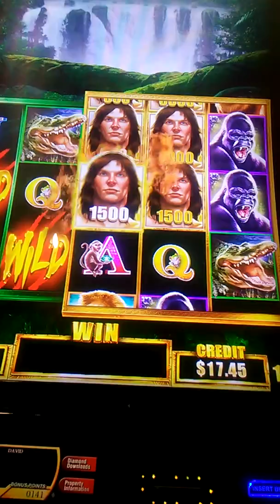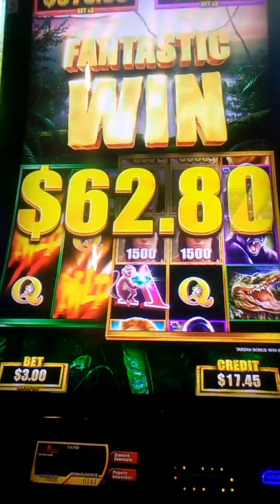12-12-2018 $69.30 Tarzan 🎰 win & Maricel is my 😍! 😘